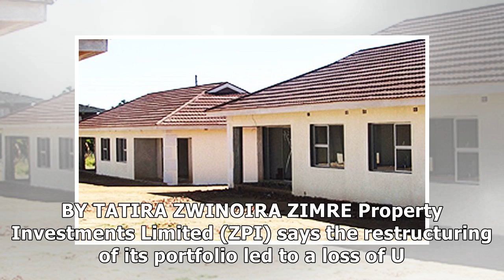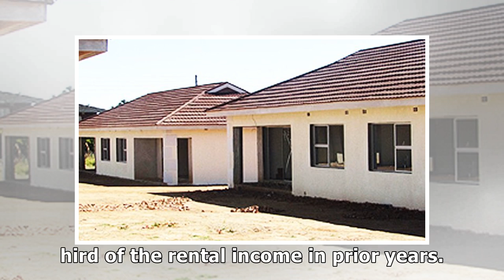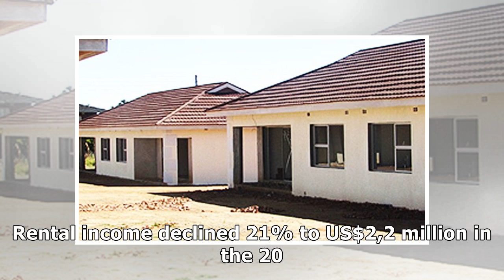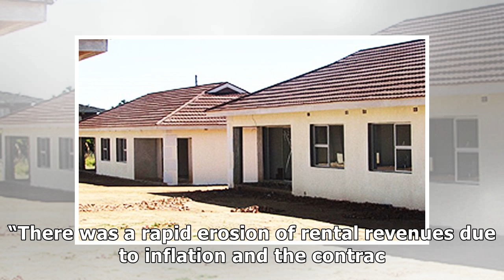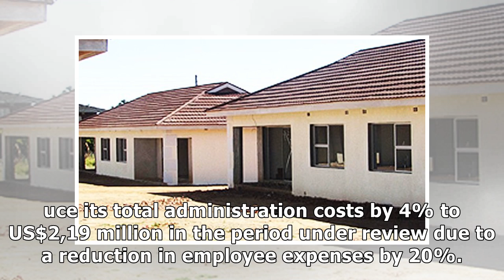Zimre records US$1,42m loss after property arm restructuring